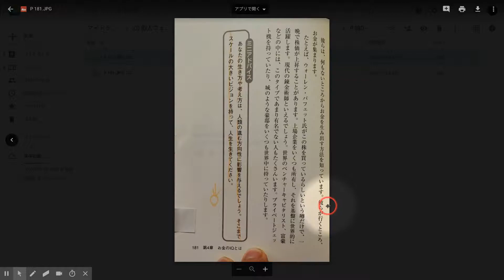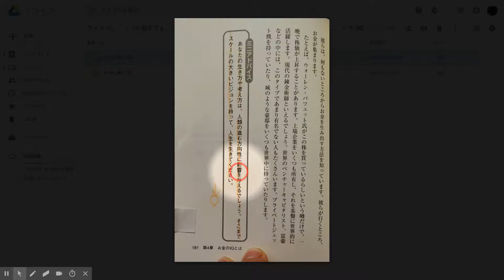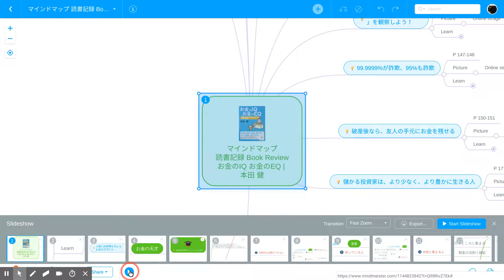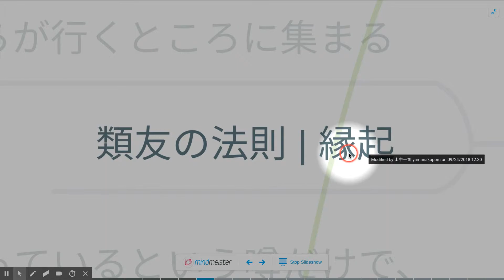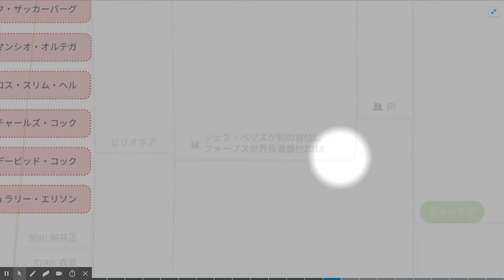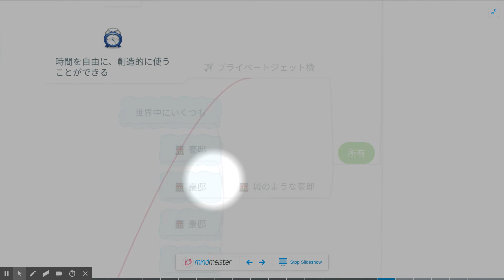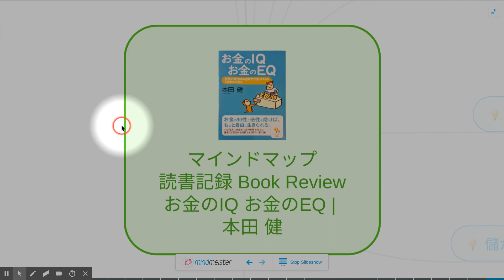【 音読 6分10秒 】 お金のIQ お金のEQ その7 | 人類に好影響を与える、 お金の天才たち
・ブログ やまなかつてない日々 「 【 音読 6分10秒 】 お金のIQ お金のEQ その7 | 人類に好影響を与える、 お金の天才たち 」